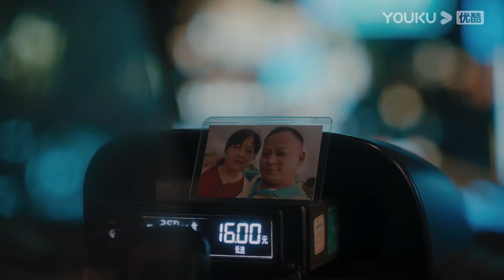【HIGHLIGHT】劲爆！美女刚分手就去找霸总甜蜜缠绵！ | 今生有你 Because of Love | 优酷宠爱剧场 YOUKU ROMANCE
今生有你 Because of Love | 钟汉良/李小冉/王阳/田蕾希/范诗然/秦鸣悦/古斌/刘大为 | 爱情/都市/剧情 | 优酷宠爱剧场 YOUKU ROMANCE

🤍主演：钟汉良/李小冉/王阳/田蕾希/范诗然/秦鸣悦/古斌/刘大为